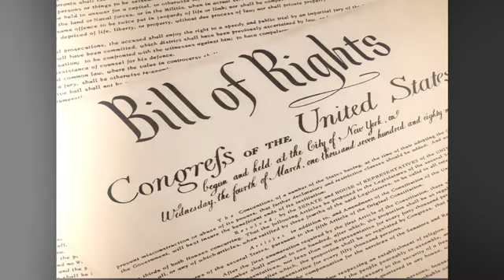The Self Luv Show❤️ Statement of BeinG show Opening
The Self Luv Show’s utilizes an adaptation of H. Emilie Cady’s Statement of Being contained in her book Lessons In Truth.